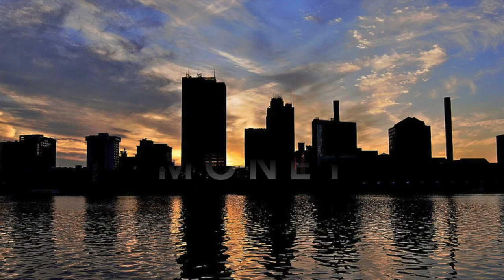TOP 10 Reasons why TOLEDO, OHIO is the WORST city in the US!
Don’t move to Toledo. Seriously. Let us tell you why.. In this series we tell you the WORST places to live in the United States. Our TOP 10 Lists tell you where NOT to move and why we think you should avoid it.

Toledo is an Ohio city at the western tip of Lake Erie. It's home to the Toledo Museum of Art, with its vast collection of modern and Renaissance work. Reflecting the city’s legacy of glass production, the museum's Glass Pavilion showcases thousands of glass works. By the Maumee River, the Imagination Station is a children's science museum with hands-on exhibits. The Toledo Zoo has polar bears, rides and an aquarium. ― Google

TOLEDO OHIO TURNINGRED I don’t know if you need to hear this, but

These lists are not intended to be used for making life changing decisions. They are just another look at the city. I present both good and bad points of view on this channel. I don’t just make videos that are negative. There are positive videos on the channel too, check them out. They are made from statistical sources made available by government agencies as well as first hand resident experiences. If you are happy living here, I am happy for you. No need to send me death threats.